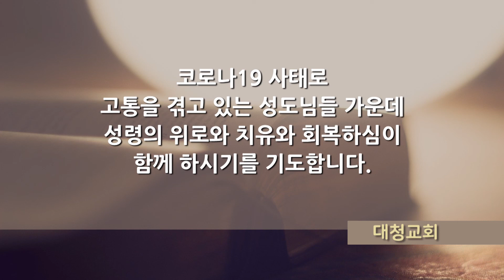20201221 새벽기도회 (베드로후서 1장 1~11절)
베드로후서 1장 1~11절

1) 예수 그리스도의 종이며 사도인 시몬 베드로는 우리 하나님과 구주 예수 그리스도의 의를 힘입어 동일하게 보배로운 믿음을 우리와 함께 받은 자들에게 편지하노니

2) 하나님과 우리 주 예수를 앎으로 은혜와 평강이 너희에게 더욱 많을지어다

3) 그의 신기한 능력으로 생명과 경건에 속한 모든 것을 우리에게 주셨으니 이는 자기의 영광과 덕으로써 우리를 부르신 이를 앎으로 말미암음이라

4) 이로써 그 보배롭고 지극히 큰 약속을 우리에게 주사 이 약속으로 말미암아 너희가 정욕 때문에 세상에서 썩어질 것을 피하여 신성한 성품에 참여하는 자가 되게 하려 하셨느니라

5) 그러므로 너희가 더욱 힘써 너희 믿음에 덕을, 덕에 지식을,

6) 지식에 절제를, 절제에 인내를, 인내에 경건을,

7) 경건에 형제 우애를, 형제 우애에 사랑을 더하라

8) 이런 것이 너희에게 있어 흡족한즉 너희로 우리 주 예수 그리스도를 알기에 게으르지 않고 열매 없는 자가 되지 않게 하려니와

9) 이런 것이 없는 자는 맹인이라 멀리 보지 못하고 그의 옛 죄가 깨끗하게 된 것을 잊었느니라

10) 그러므로 형제들아 더욱 힘써 너희 부르심과 택하심을 굳게 하라 너희가 이것을 행한즉 언제든지 실족하지 아니하리라

11) 이같이 하면 우리 주 곧 구주 예수 그리스도의 영원한 나라에 들어감을 넉넉히 너희에게 주시리라